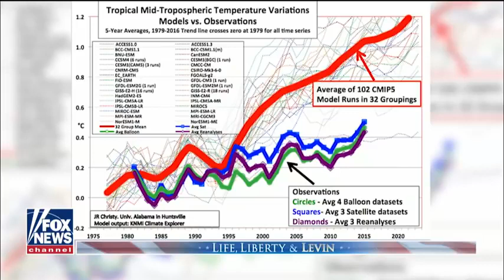The truth about global warming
The above comment about climate change from Wikipedia, was put on by you tube without my permission; such is the coercive brainwashing that goes on these days. Below is my comment.

Dr Patrick Michaels argues, that the environmentalist and government criteria, for determining the intensity of global warming, is based on flawed models and skewed information. No surprises there.